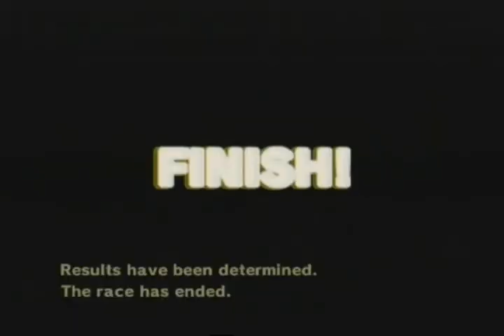MKWii NBK vs ◊» 3-5 GP 2 Part 1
The war against Slipstream (◊»).